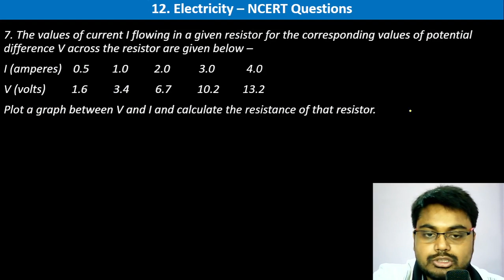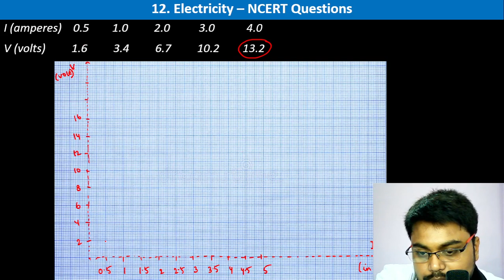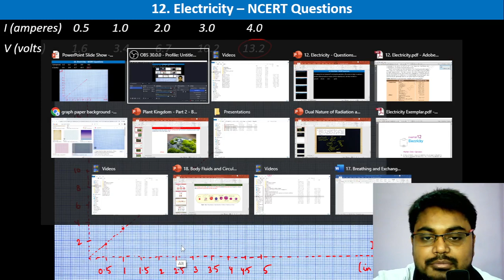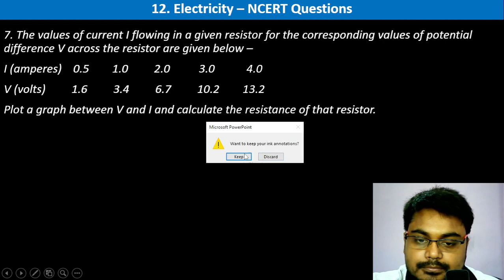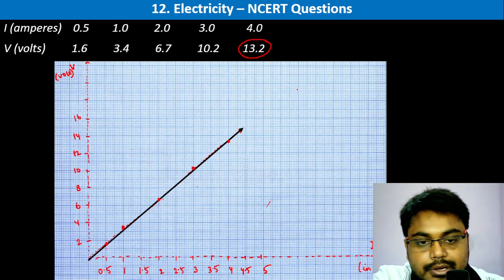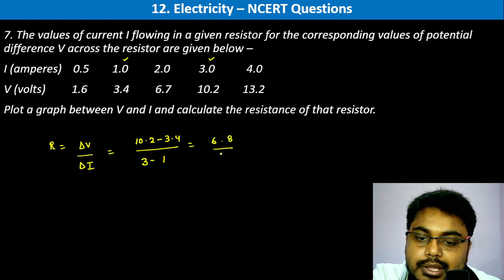The values of current I flowing in a given resistor for the corresponding values of potential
The values of current I flowing in a given resistor for the corresponding values of potential difference V across the resistor are given below –
I (amperes)    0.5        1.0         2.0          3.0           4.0
V (volts)         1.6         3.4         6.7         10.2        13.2
Plot a graph between V and I and calculate the resistance of that resistor.